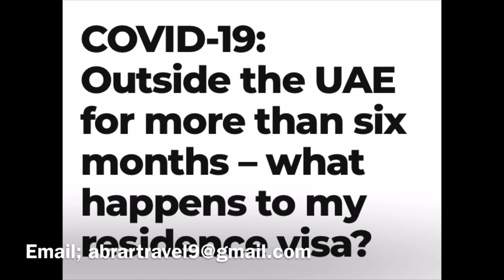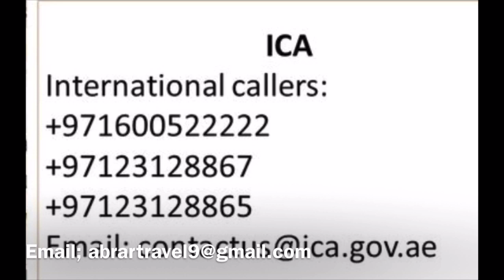UAE: Info for more than six months out of UAE residents or expire visa.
Explained: What should those UAE residents do who have more than six months stay out of UAE or whose residence visas have expired.